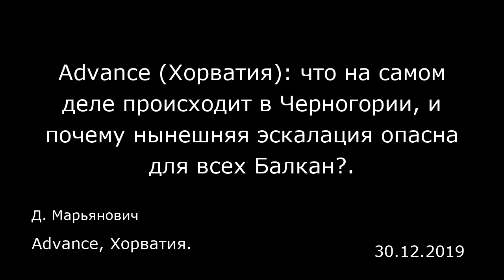Advance (Хорватия): что на самом деле происходит в Черногории, и почему нынешняя эскалация опасна дл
Advance (Хорватия): что на самом деле происходит в Черногории, и почему нынешняя эскалация опасна для всех Балкан?.
Advance, Хорватия.
Д. Марьянович
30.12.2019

Напряженность на Балканах — плохой знак. Давайте разберем, что сейчас происходит в Подгорице, где продолжаются уличные протесты. Дело в том, что вчера парламент Черногории принял новый закон о религиозных общинах, на основании которого церкви должны доказывать свои права на собственность, полученную до 1918 года, когда преимущественно православная Черногория вошла в состав тогдашнего Королевства сербов, хорватов и словенцев (оно стало предтечей Королевства Югославии, а затем социалистической СФРЮ).  Почему это так важно, и кто протестует? Мы к этому еще подойдем. Но сначала давайте обратимся к некоторым важным деталям. Черногория, какой мы ее знаем, — это самая маленькая республика СФРЮ. Сегодня там проживает приблизительно столько же жителей, сколько на момент распада Югославии в начале 90-х: около 620 тысяч. Также, как нам известно, после распада Югославии Черногория и Сербия остались вместе в составе одного малого объединения, которое называлось Федеративной Республикой Югославией (ФРЮ). Это государство, которое часто вводит в заблуждение иностранцев, изучающих историю Югославии, просуществовало с 1992 по 2003 год. Однако все это время оно являлось тем, чем стало после 2003 года — Сербией и Черногорией (с тех пор полное официальное название звучало как Государственный союз Сербии и Черногории). Под этим названием страна просуществовала еще три года — до 2006, когда на референдуме Черногория решила отделиться от доминирующей Сербии и стать независимым государством.  Референ...